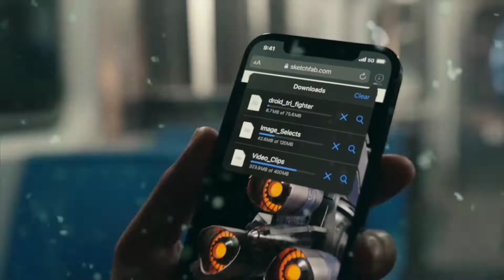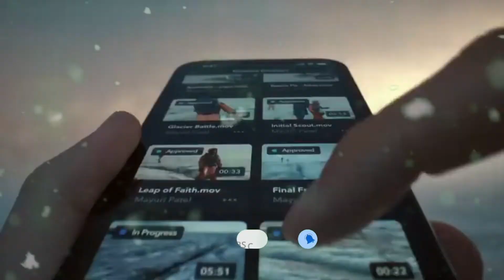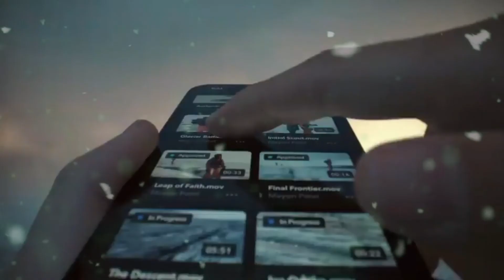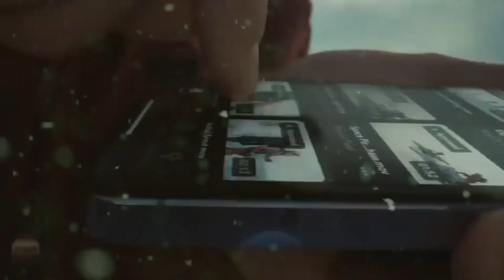All iPhones Price & Date in Big Billion Days & Amazon Festival Sale